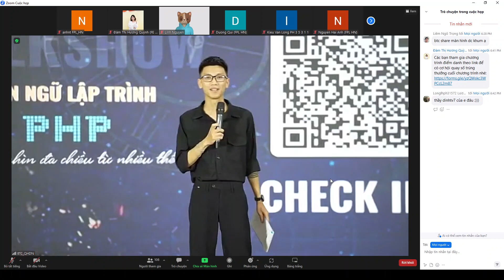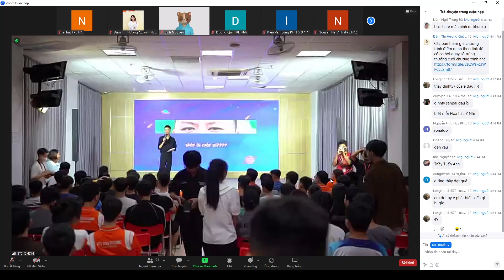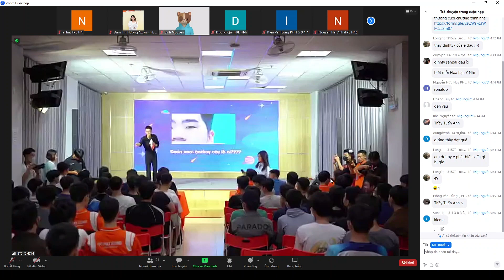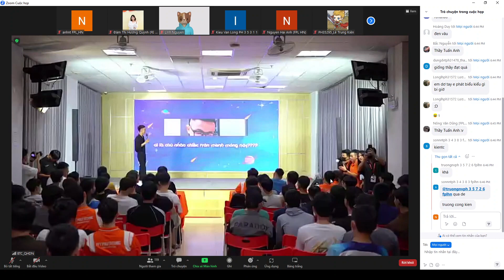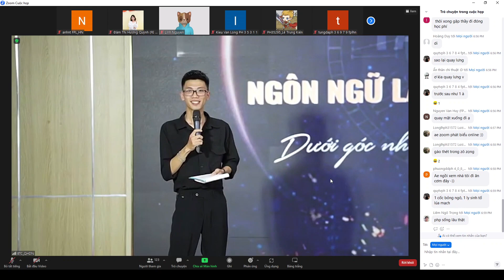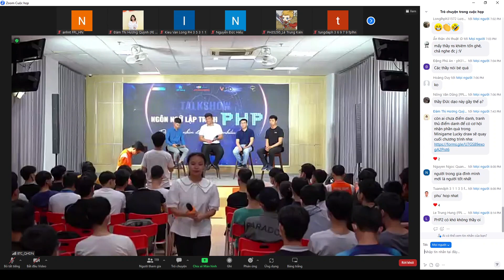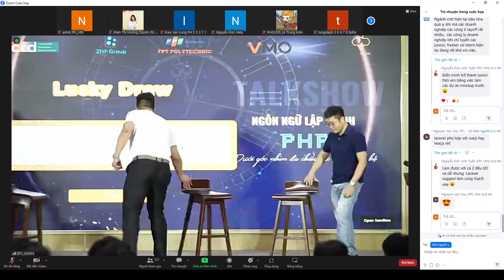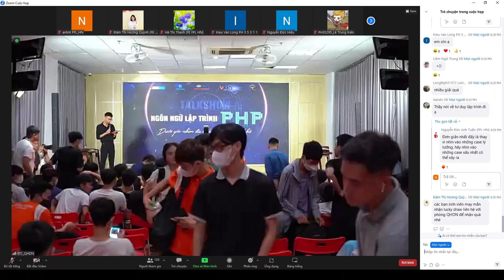🔥Talkshow "NGÔN NGỮ LẬP TRÌNH PHP DƯỚI GÓC NHÌN ĐA CHIỀU TỪ NHIỀU THẾ HỆ" 📢 | FPOLY | BY NTĐ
🔥🔥🔥Talkshow NGÔN NGỮ LẬP TRÌNH PHP DƯỚI GÓC NHÌN ĐA CHIỀU TỪ NHIỀU THẾ HỆ📢📢📢

⏰ Thời gian: 18:30 - 20:30 Thứ 4 ngày 27/09/2023

💡 Ở Việt Nam, mỗi năm có hàng trăm doanh nghiệp từ startup, vừa và nhỏ ra đời đồng nghĩa với việc hàng trăm website cũng được hình thành. Nhu cầu về lập trình viên web theo đó mà tăng cao. Ngôn ngữ lập trình PHP lại là một trong những ngôn ngữ phát triển web được ưa chuộng tại thị trường Việt Nam. Điều này tạo ra cơ hội lợi thế cho những người đang muốn theo đuổi ngôn ngữ này PHP.

💡Theo báo cáo thị trường IT Việt Nam năm 2023 phát hành bởi TopDEV, PHP vẫn nằm trong top 3 kỹ năng CNTT hàng đầu mà các công ty đang tìm kiếm (chỉ xếp sau Javascript và Java).

💰 Ngôn ngữ lập trình PHP chính là sự lựa chọn cực hấp dẫn cho những ai muốn thăng hoa cùng sự nghiệp IT vì luôn được “săn đón” với mức thu nhập chạm ngưỡng 50 triệu/tháng!

Dù đã đầu quân vào ngành IT nhưng vẫn nhiều băn khoăn ⁉️
➤ Ưu điểm vượt trội của PHP so với những ngôn ngữ khác trên thị trường?
➤Các vị trí level đối với PHP và những kiến thức sinh viên cần đáp ứng khi đi làm?
➤Lựa chọn hướng đi nào để sự nghiệp nở hoa với PHP?

Chuyện nhỏ như con thỏ 🐰 Tất cả sẽ được unlocked tại Talkshow NGÔN NGỮ LẬP TRÌNH PHP DƯỚI GÓC NHÌN ĐA CHIỀU TỪ NHIỀU THẾ HỆ

👉Khám phá bức tranh toàn cảnh về ngôn ngữ PHP qua lăng kính của các thế hệ từ 8x, 9x, gen Z
👉Cơ hội làm giàu hành trang và học hỏi bí kíp trở thành PHP Developer thực thụ từ những “già làng IT”:
➤Anh Lê Văn Nguyện - Project Manager Công ty 2NF Việt Nam
➤Anh Nguyễn Viết Mạnh - Technical Leader công ty VMO
➤Thầy Hoàng Quang Thắng - Trưởng môn thiết kế web backend
➤Thầy Tống Văn Đức - Giảng Viên CNTT
➤Thầy Tạ Văn Định - Giảng viên CNTT (MC)

Thời gian địa điểm rõ ràng nhanh tay đăng ký “giữ chỗ” để được khai sáng về PHP thui nào
🔸Phòng Hội trường tòa P